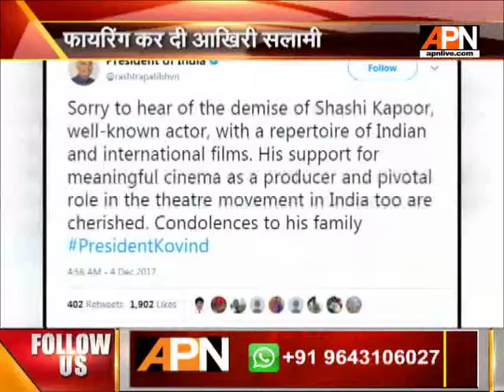Veteran actor Shashi Kapoor cremated with state honours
Shashi Kapoor's last trip wrapped in a tricolour, many Bollywood stars, give him last farewell